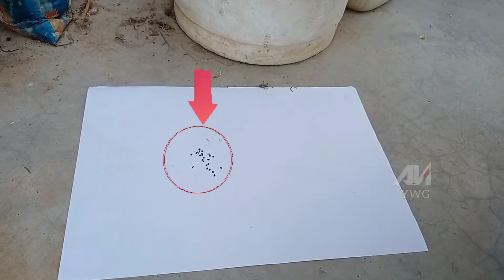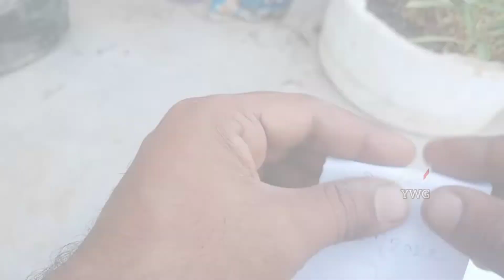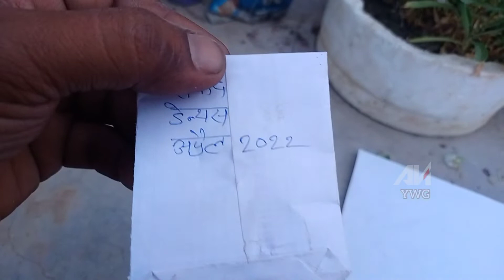कैसे डेंथस के बीज निकाले/इकट्ठा करHow to collect Danthus seeds